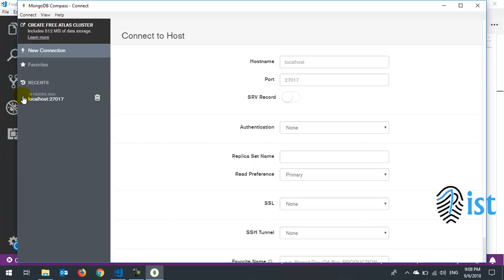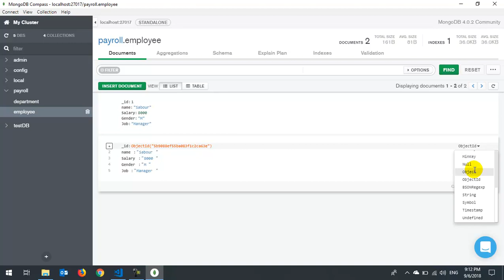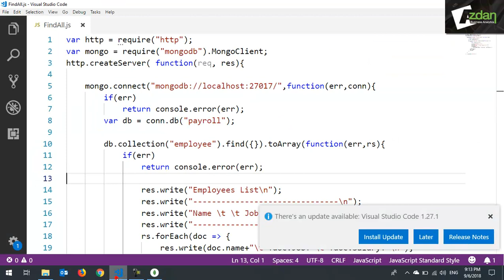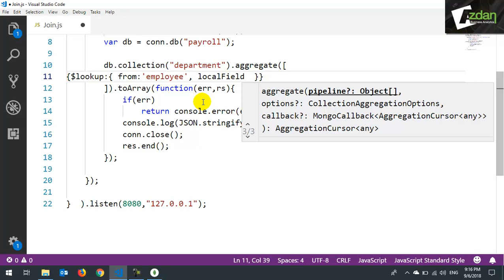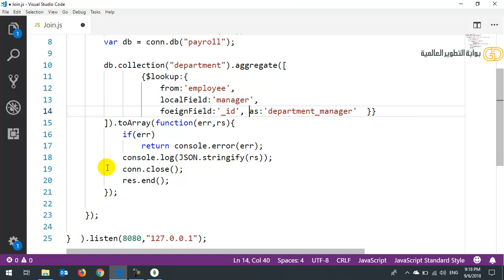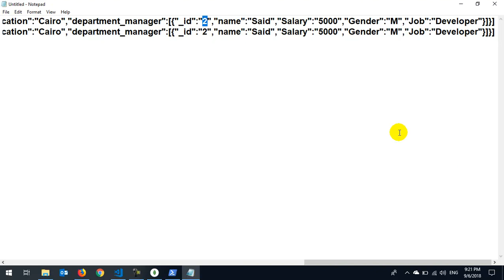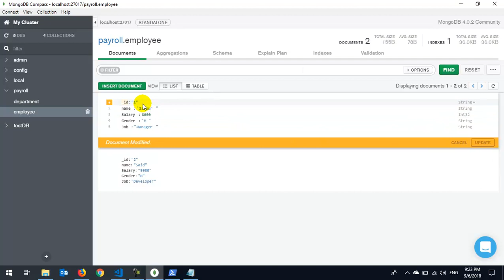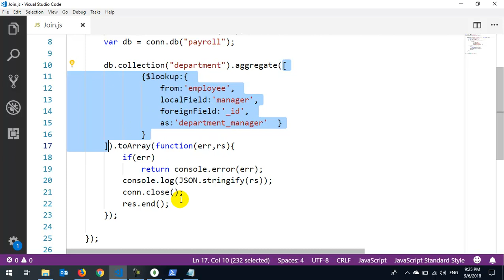31 Node js MongoDB Join Aggregate and lookup عمل شبه علاقة بين البيانات ف مونجو